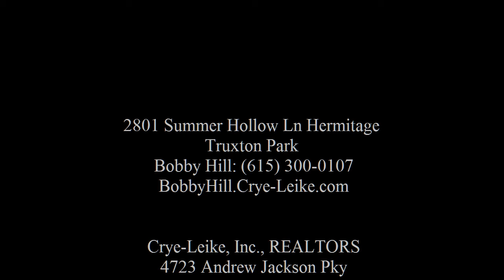Bobby Hill: (615) 300-0107: 2801 Summer Hollow Ln Hermitage an1108164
Truxton Park

BobbyHill.Crye-Leike.com